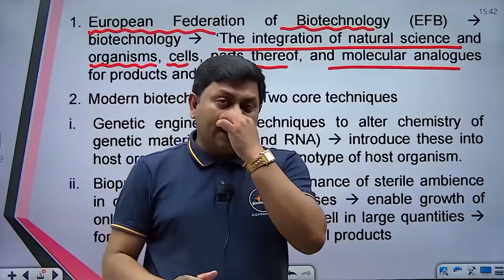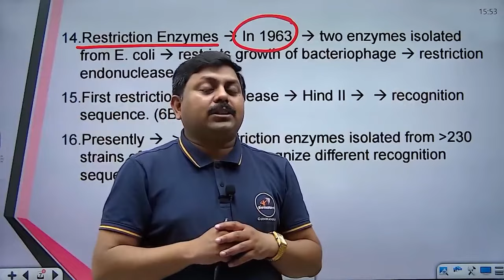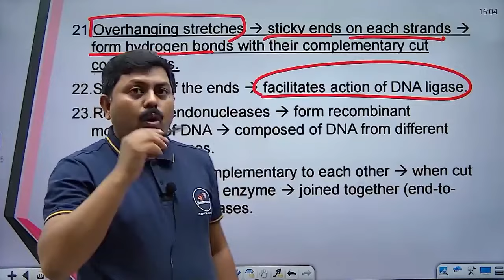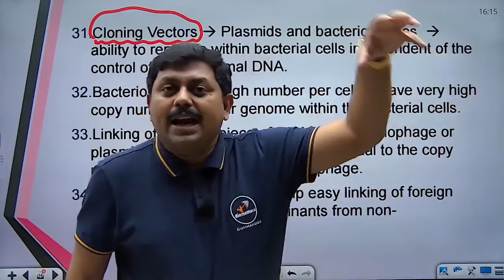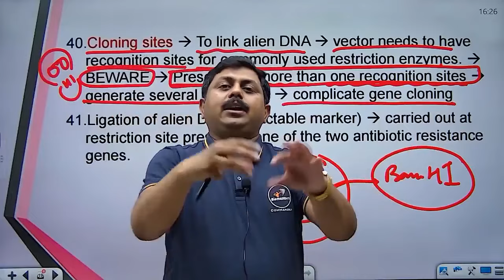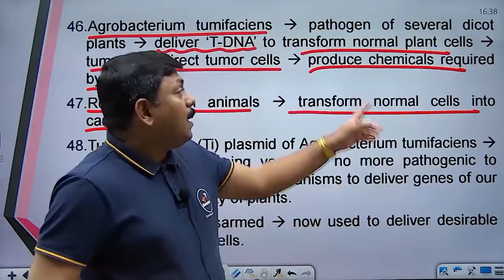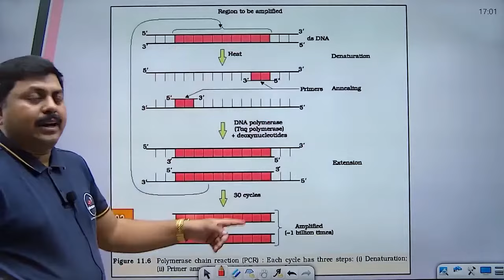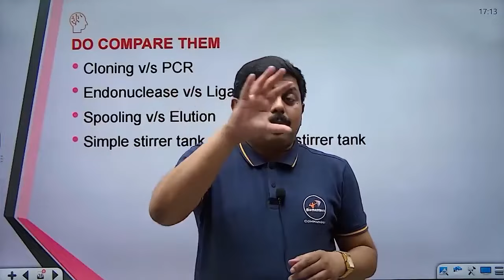NEET l Biology l Biotechnology – Principles and Processes l Theory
For our Newly recorded lectures please join
🔥Crash Course for NEET 2024 on Biomentors app/website

👉A specialized program designed to significantly boost your NEET exam preparation.
👉This exclusive batch is entirely based on the 100% NCERT curriculum, ensuring comprehensive coverage of essential topics.

🔥Key Features:

- Online weekly tests meticulously crafted by our experienced faculty.

- Newly recorded lectures providing in-depth explanations to facilitate better understanding.

- Training modules enabling you to monitor and enhance your progress effectively.

- Detailed test analytics for a comprehensive assessment of your performance in all test papers.

- A convenient calendar to keep track of the entire test series schedule.

- Daily practice problem sheets designed to sharpen your skills.

- Video solutions and detailed explanations for each question, aiding in thorough comprehension.

👉Join our Crash Course to experience focused and efficient preparation for NEET 2024.
👉Elevate your chances of success with Biomentors Online

1. Biomentors online films (Educational movies)

✅Biology
1. Basics of Biology -
2. The living world -
3. Cell the unit of life -
4. Reproduction in organisms -
5. Human Reproduction
6. Reproductive health
7. Human Health & diseases
8. Cell Cycle & Cell Division
9. Biomolecules
10. Molecular basis of inheritance

✅Chemistry
1. Structure of Atom -
2. Solutions
3. Chemistry Classification of Elements and Periodicity in Properties
4. Redox Reactions
5. Surface chemistry
6. Electrochemistry
7. Chemical Bonding
8. Chemical Kinetics
9. General Organic Chemistry
10. Hydrocarbons

✅Physics
1. Basic mathematics for Physics
2. Dual nature of radiation and matter
3. Atoms
4. Units and Measurements
5. Nuclei
6. Scalars and Vectors
7. Semiconductor Electronics
8. Motion in a straight line
9. Motion in a Plane
10. Current Electricity
11. Work Power Energy
12. Electric Charges and Fields

👇Our Popular mobile applications: (Available at google play store)👇
1. Biomentors online - For NEET aspirants
2. Next medico - For MBBS undergoing students
3. McMedico - For educators
4. Doctor Probe - For online medical consultation